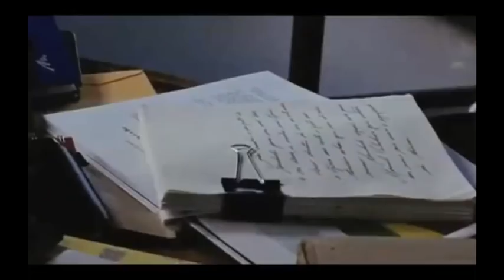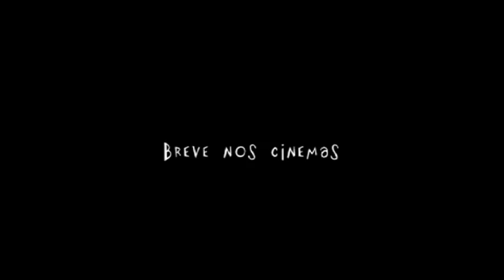Meu pe de laranja lima Trailer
Premios PLATINO

Tipo de producción: Ficción
Género: Drama
Duración: 99 m.
País de producción: Brasil
Dirección: Marcos Bernstein
Guión: Marcos Bernstein, Melanie Dimantas
Intérpretes: João Guilherme Ávila, Julia de Victa

Productoras:
PASSARO FILMS

Idiomas: Portugués

Sinopsis

Zezé (João Guilherme de Ávila) es un niño de ocho años. Lleva una vida modesta, debido a que su padre está desempleado por un largo tiempo y tiene la costumbre de tener largas conversaciones con un naranjo dulce que se encuentra en el patio de su casa. Hasta que un día conoce a Portugal (José de Abreu), un caballero que deberá ayudarlo y pronto se convierte en su mejor amigo.